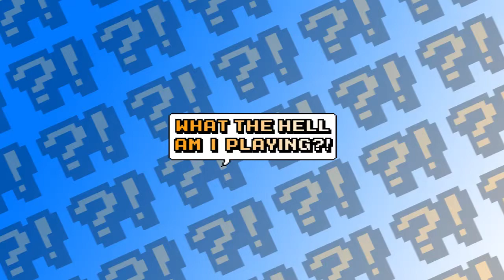Moemon: Emerald Version - Part 19 - Gym battle 2: The worst episode - WTHAIP?!